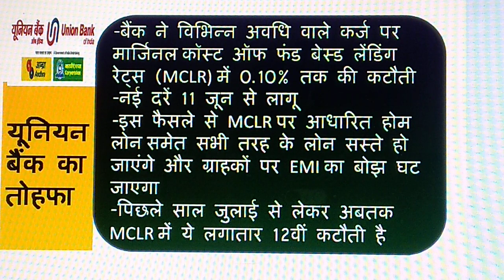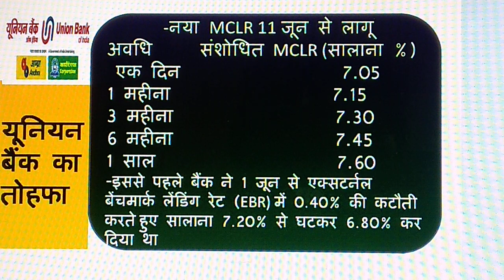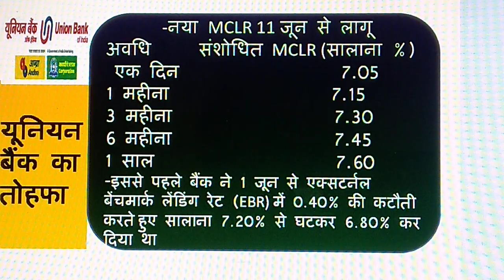यूनियन बैंक ने एक बार फिर कर्ज किया सस्ता, जानें नई दरें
UNION BANK OF INDIA REDUCES MCLR
यूनियन बैंक ऑफ इंडिया  से होम लोन, पर्सनल लोन, ऑटो लोन समेत सभी तरह के लोन लेने वालों के लिए अच्छी खबर है। बैंक ने एक बार फिर से लोन सस्ता कर दिया है। जानें कितना होगा फायदा।

-यूनियन बैंक, केनरा बैंक, इंडियन ओवरसीज बैंक, यूको बैंक ने लोन सस्ता किया

-अमीर बनने की ख्वाहिश हममें से हर किसी की होती है, लेकिन इसके लिए लोगों को पैसे से पैसा बनाने की कला तो आनी चाहिए। कैसे आएगी ये कला, पढ़िये

सिर्फ सपने के सहारे भी कामयाब होने वालों की दुनिया में कमी नहीं है।